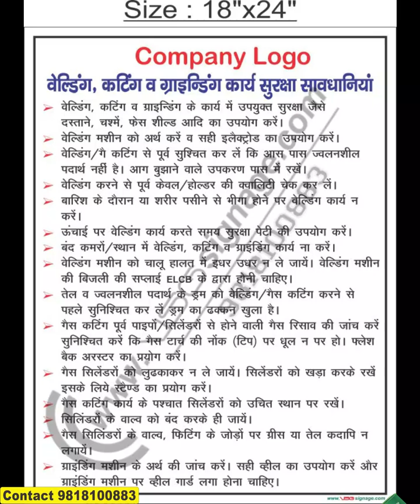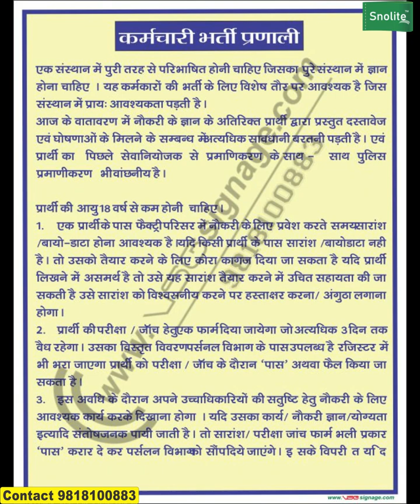PPE SIGNAGE, PERSONAL PROTECTIVE EQUIPMENT SIGNS, CONSTRUCTION SIGN FIRE SAFETY SIGN BOARD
Snolite Signs
Vivek Gupta